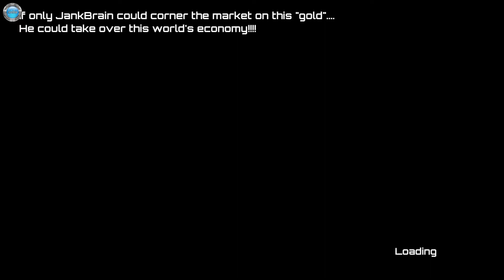JankBrain Gameplay 60fps no commentary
DinXy plays JankBrain on PC using gamepad. Testing the game out, the first 10 minutes or so. NO commentary!